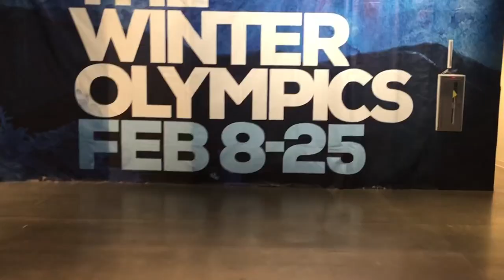LEAVING HOWARD UNIVERSITY?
The real reason why I'm leaving HU. Excited to start this new journey!!!